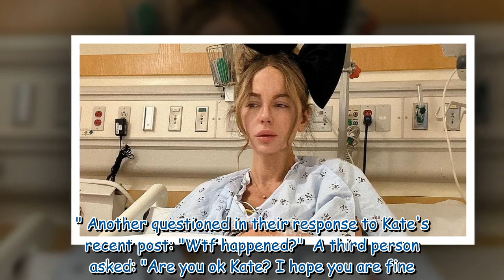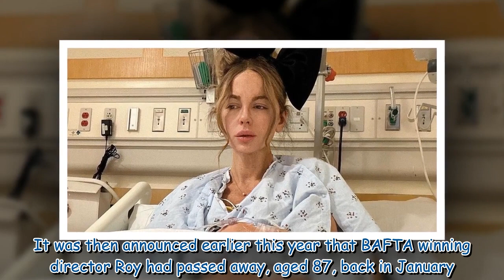Kate Beckinsale sparks concern as she shares photo in a hospital bed and thanks mum for support